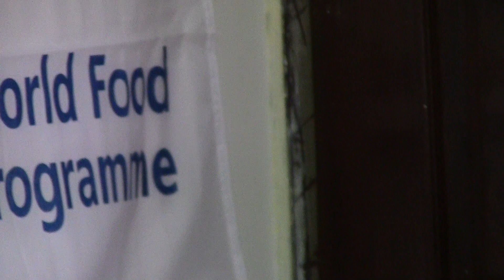Lend Me a Line Trailer